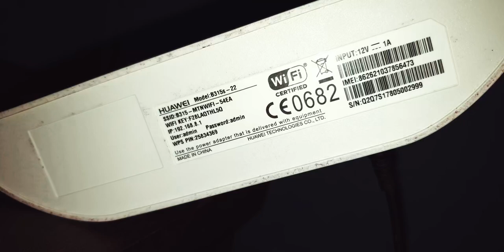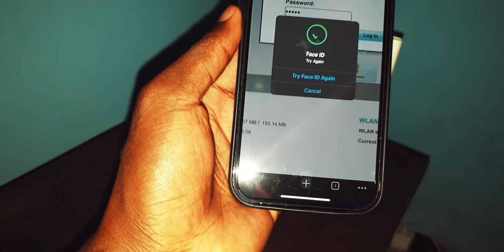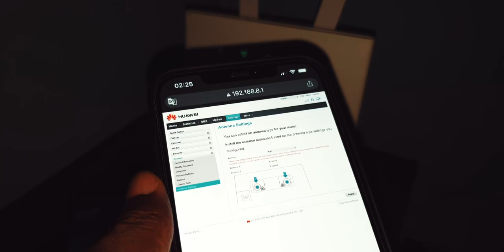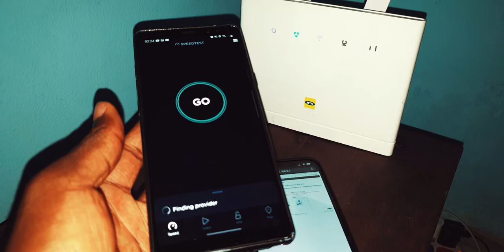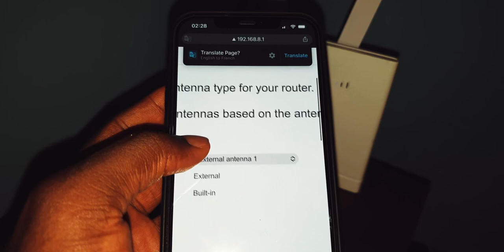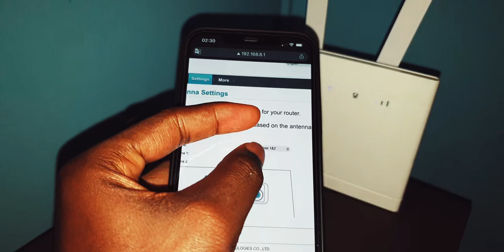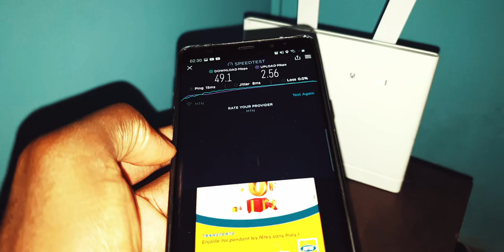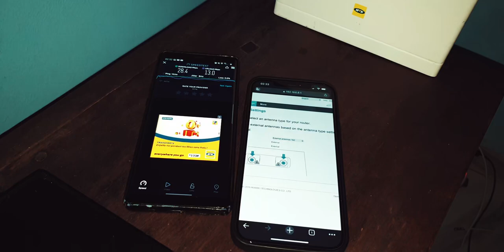How to Boost Internet Speed: Huawei B315s Router